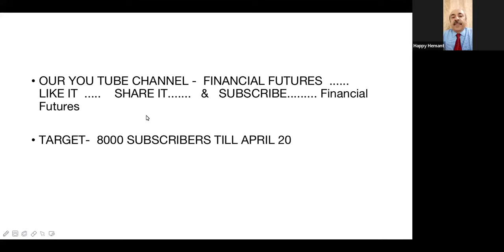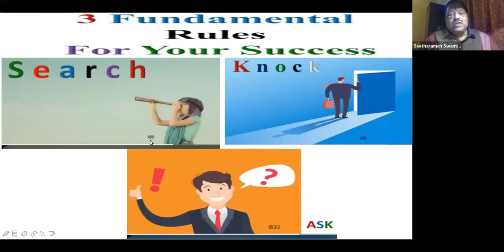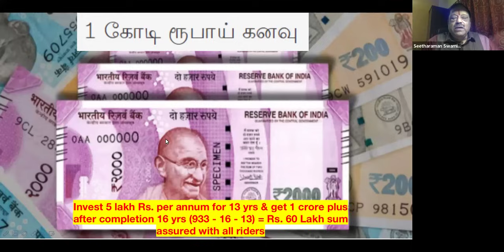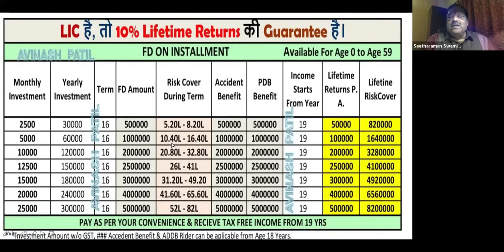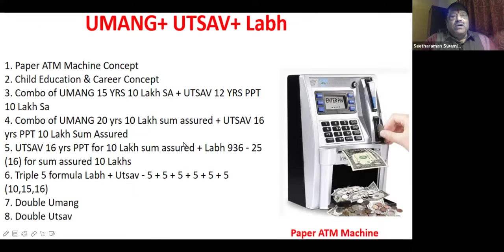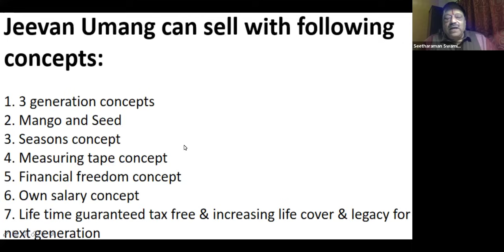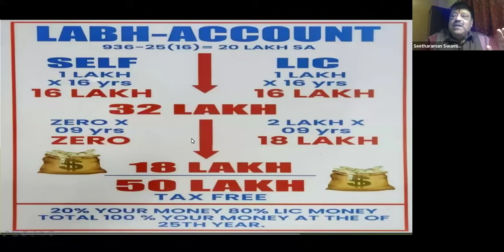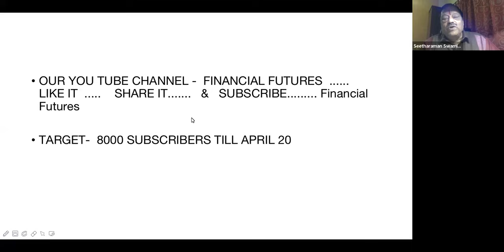MAXIMIZE BUSINESS IN MARCH by S. S. Raman & Mr.. H. L. Ashar